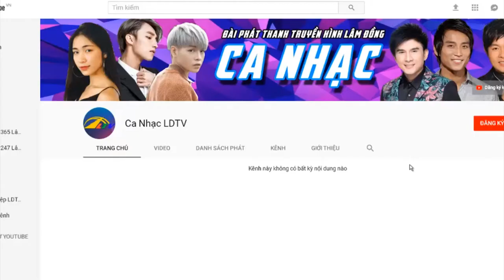MẠNH TRÍ Người Con Của Tây Nguyên | Ca Nhạc Lâm Đồng TV